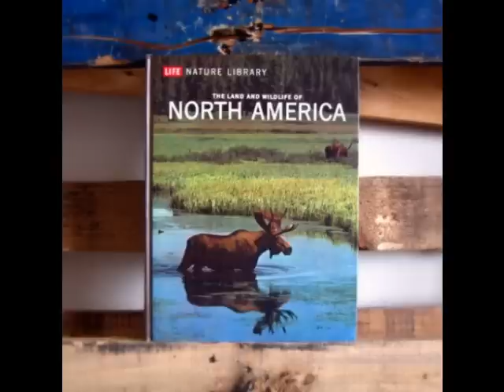Lowercase ft L.Elliot - North America (Produced by 5th Element)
Village south